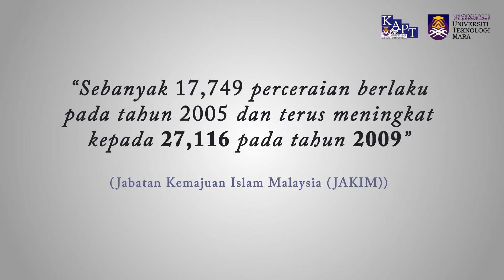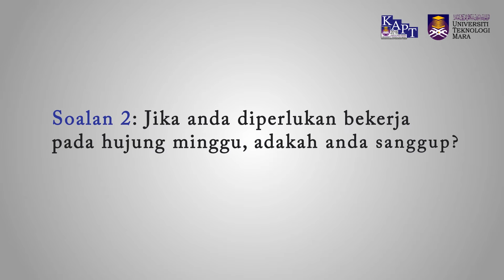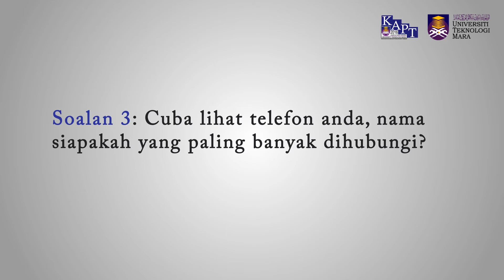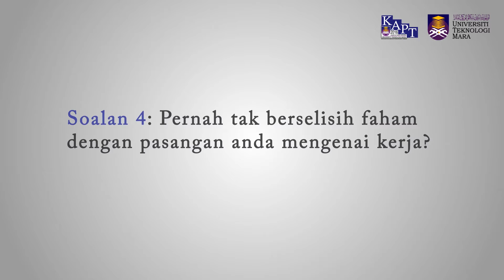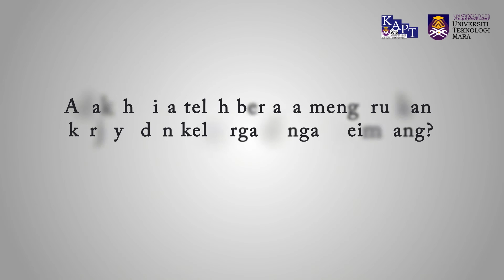Ceramah Ustaz Ebit Lew 25 Mei 2016 di UiTM Pasir Gudang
Promosi ceramah bertajuk "Pengurusan Keluarga & Kerjaya" yang akan disampaikan oleh penceramah bebas Ustaz Ebit Lew pada 25 Mei 2016 di Dewan Kuliah, UiTM Pasir Gudang. Pendaftaran terbuka kepada semua, sila daftar di sebelum 30 April 2016